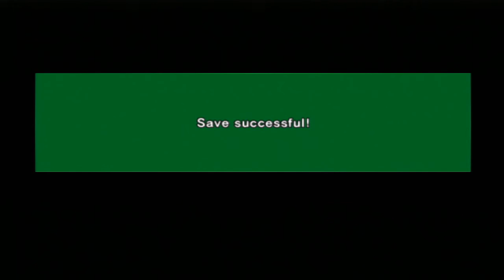Fighting Frieza on Planet Namek (Dragon Ball Z: Budokai Gameplay Walkthrough) Ep. 3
Here's Episode 3 of Dragon Ball Z Budokai Walkthrough in this episode fighting Frieza on Planet Namek & hope everyone enjoys the video :)